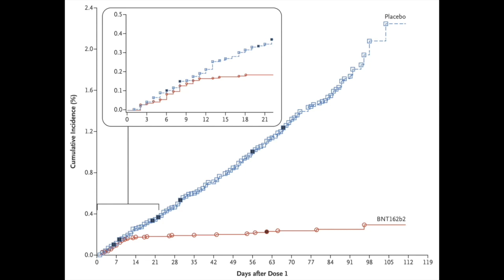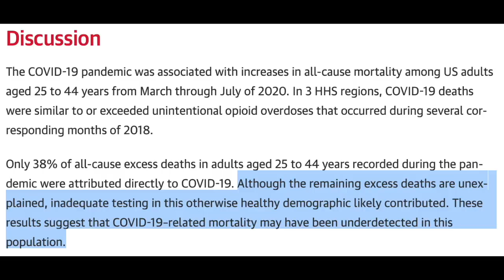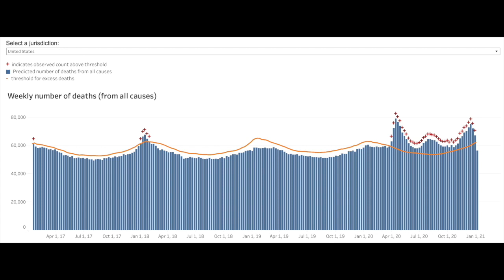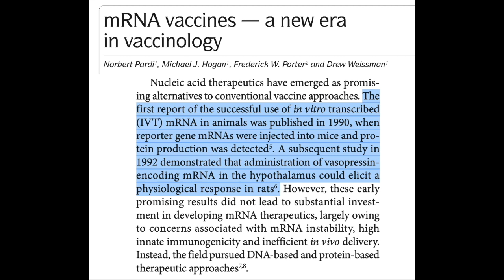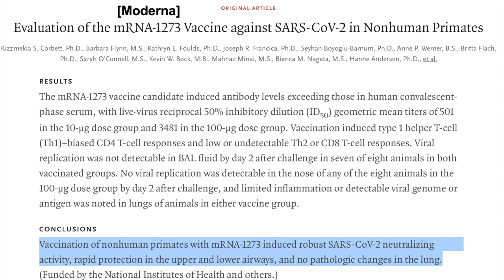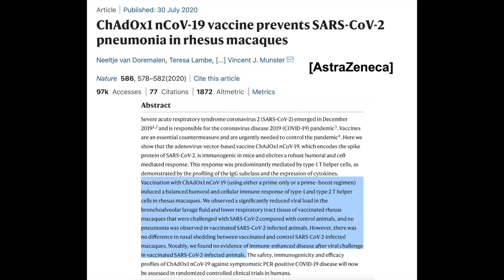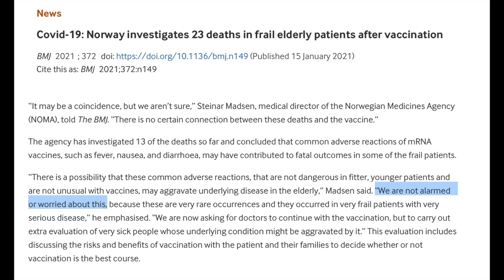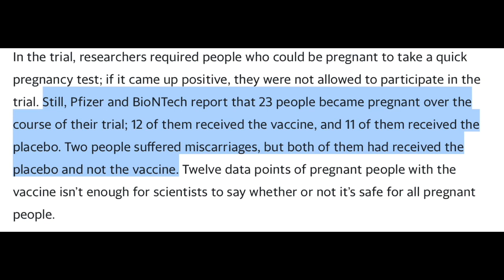Debunking Simone Gold | Part 1: COVID vaccine misinformation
No, the CDC did not report that 99.997% of young adults survive COVID

COVID infection is very risky for pregnant women and their babies

Why headlines about adverse effects due to COVID vaccines should not concern you

Song used in outdo: Funky Party by Lobo Loco